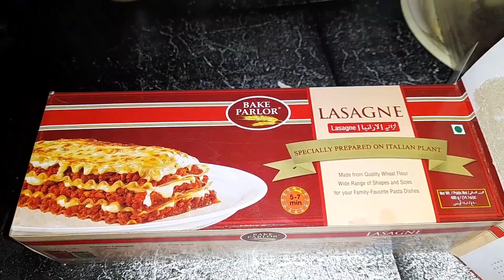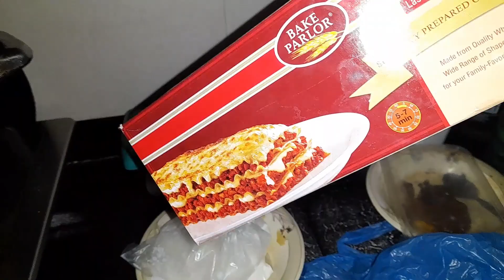MONADY VLOG /COOKING DAY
You can  do everything if you want .